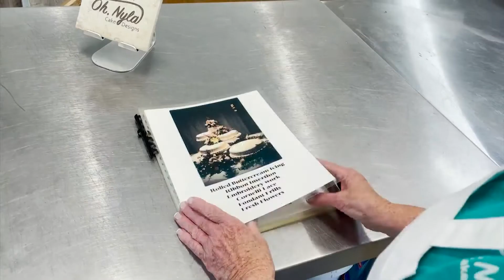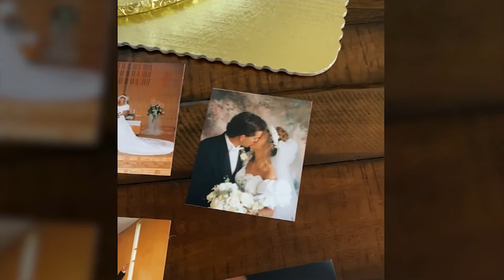SYSK: 26-year-old cake gets re-created